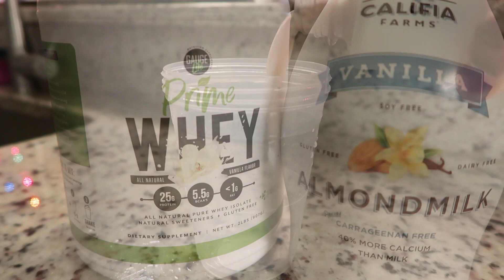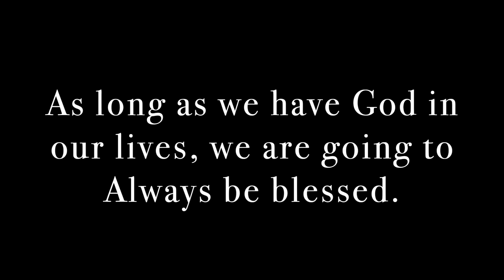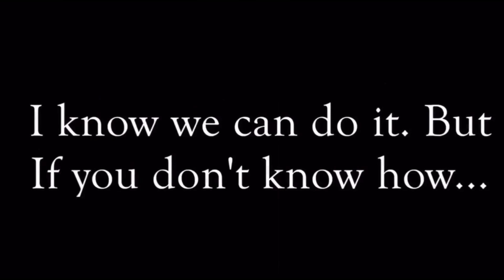TEACHING THEM (Vlogmas DAY 6) / SINGLE MOM OF 2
THE COMMENTS FOR THIS VIDEO KEEP DISABLING.  IT IS NOT ME DOING IT. 😢SORRY

WELCOME!

***If you want to send me a Non-Business email (like a personal email or questions), you can now send it to: If it is NOT Business. DO NOT send it to the Business Email listed above, because your personal/private email will not come straight to me.***